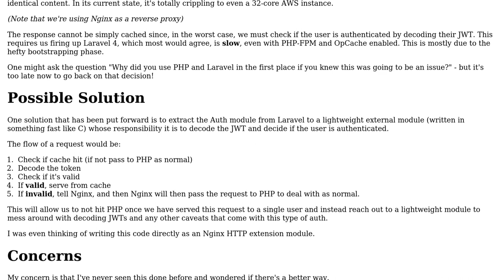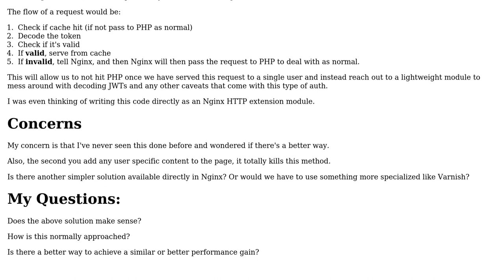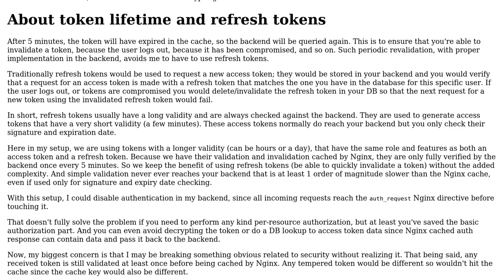Software Engineering: Caching authenticated requests for all users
With thanks & praise to God, and with thanks to the many people who have made this project possible! You are responsible for your own actions.